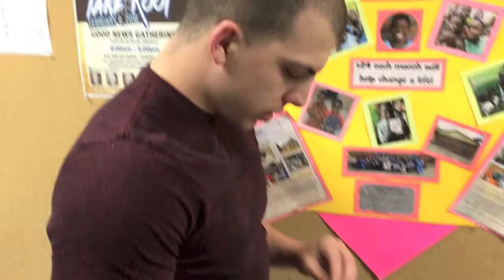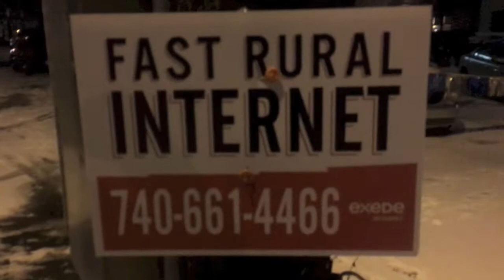A Snowy Acoustic Expedition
The Crew and I travel out into the country to rock some folks with an acoustic concert!

Amazon Music